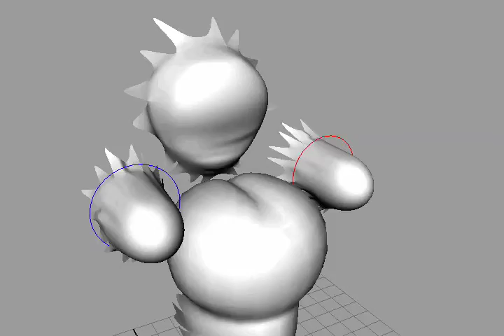Chair Seat Squash - Devils Angels & Dating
- I've added some squash controllers for the pillow area. We may need this type of thing for the arms and back but we can added them later when the need arises. In the mean time this has squash to the left/centre/right and middle of the cushion. So as the characters sit down they will affect the seat.